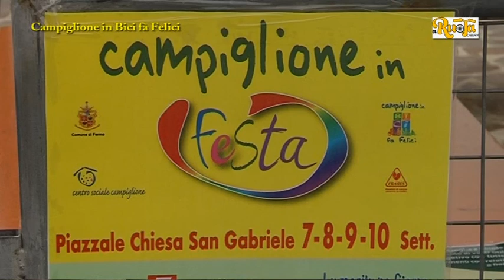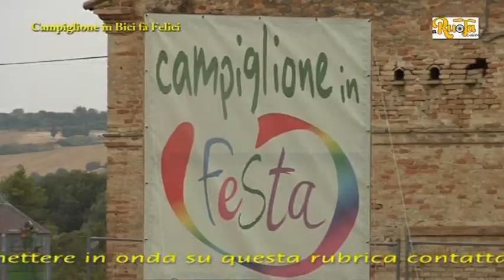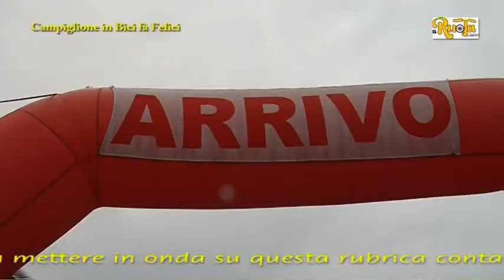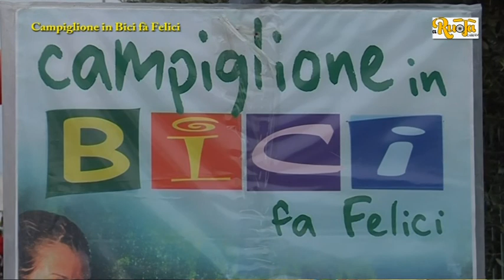Campiglione in bici fà felici 2017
bella l'iniziativa del Centro sociale Campiglione che ha organizzato anche questo anno la festa di Campiglione e inserito all'interno di essa la simpatica  manifestazione Campiglione in Bici Fà Felici tantissimi appassionati di biciclette per una passeggiata di pochi km anche con un cielo che minacciava la pioggia.